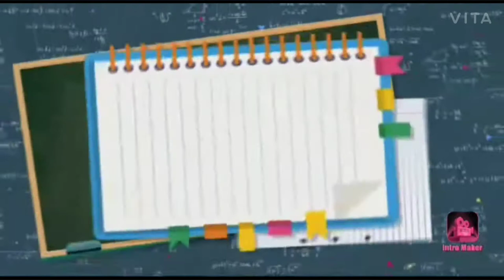DIY paper Maze game pencil box!/easy origami craft!🌈/game!🎮/craft to do when bored ! ❤️🌈🎮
Hello and welcome to my new video ❤️, so to day i am going to make a paper game pencil box!🎮, it's very easy! hope you will like it.🌈